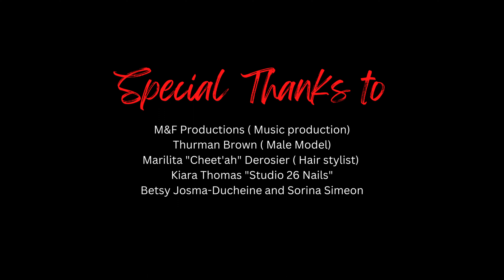Nathalie Augustin - "Enposib" (Official Music Video)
Nathalie Augustin - "Enposib" (Music Video)

~Produced by:
• Nathalie Augustin
• M&F Productions

~Written by:
• Nathalie Augustin
• Johnson "El Wood"

~Curated by:
• Nathalie Augustin
• Kevin Noisette (KN Visuals)

(KN Visuals)

Follow Nathalie Augustin on.

Lyrics/Mo:

"Enposib"

Mwen ka di istwa'n fini
Ou fe sanble ke wap rejwi
Poutant le'm gade'w
Se pa sa zye'w di
Mwen konnen'm pase anpil
Ni bon moman, Ni move moman
Sa pat anpeche
Koz ke yon lot brize
Se tankou yon verre kraze
Ki tombe ki fe mil moso
Paka repare'l
Non mwen pat ka epagner
Ke sa rive

Kenbe distans nou
Jere limit nou
'Cause sa enposib
Pou n rekomanse
Kenbe distans nou
Jere limit nou
'Cause sa enposib
Pou n rekomanse

Souvant m kriye tre for
M konnen fe tet mwen di tort
M'ap evite stresse
Li le pou mwen konsantre sou, sou bonè m
E se malerez
E se konsa l dwel ye
Se tout bon mwen vle
Sispann goumen nan vie sa
M toujou renmen w
Jis paka kontinye baby

Kenbe distans nou
Jere limit nou
'Cause sa enposib
Pou n rekomanse
Kenbe distans nou
Jere limit nou
'Cause sa enposib
Pou n rekomanse

Kenbe distans nou
Jere limit nou
Sa enposib
Pou n rekomanse